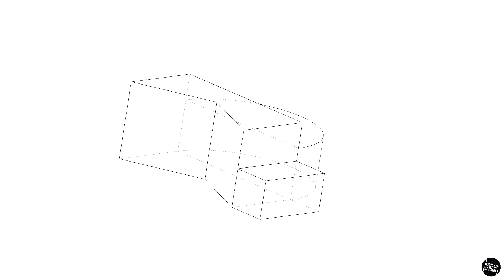Pelan dan Dongakan 3D - Part 58